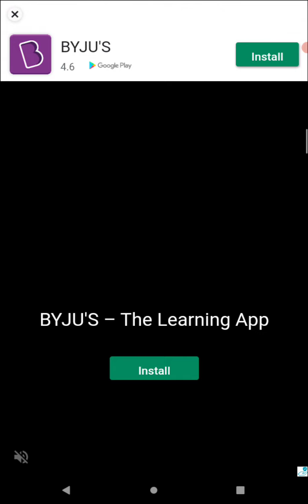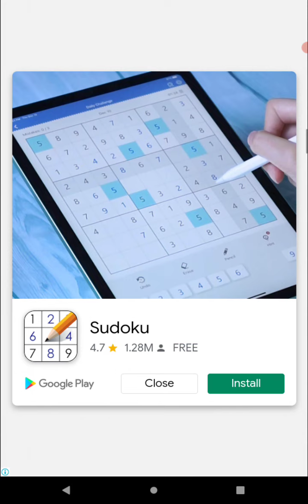last movement win in Ludo King# unbelievable